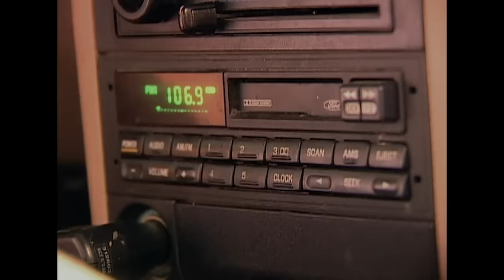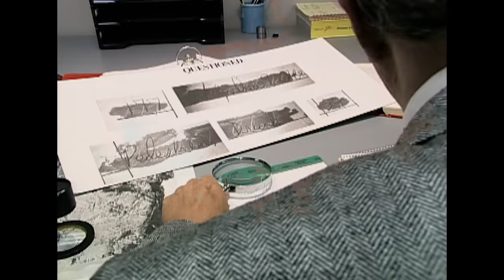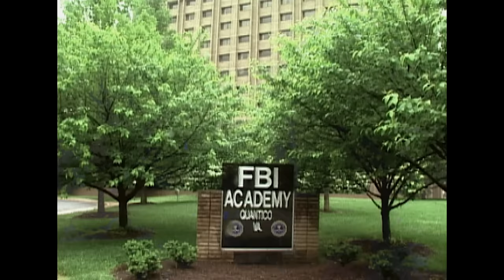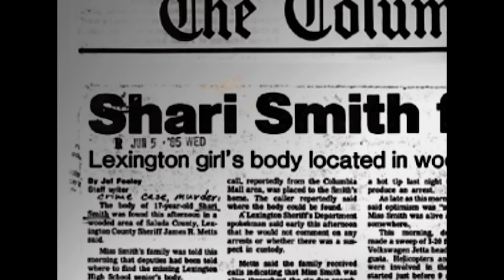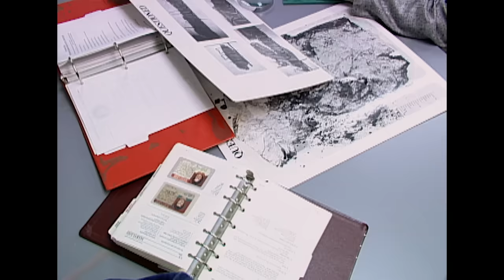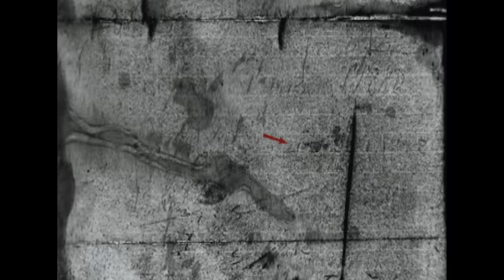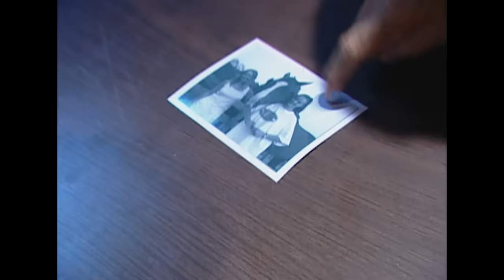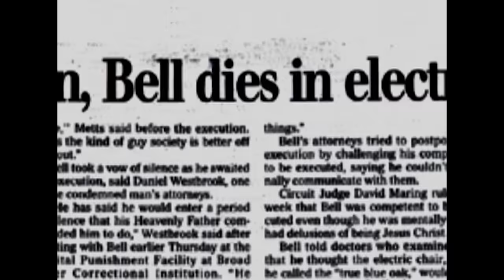The Cat And Mouse Game To Catch A Young Girl’s Killer | The FBI Files | Real Crime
The investigation into the abduction and murder of two young girls in neighbouring South Carolina counties in 1985. Using behavioural profiling, forensic evidence, and investigative skills, the FBI eventually identified the killer.

From The FBI files S2 Ep3